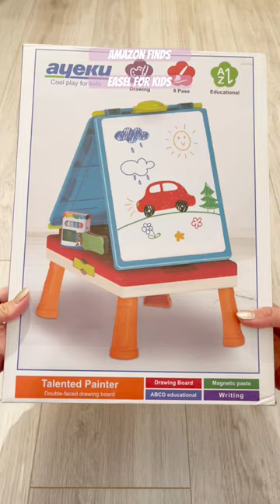Amazon Finds: Easel for Kids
Amazon Finds: Easel for Kids - 09/08/23

AyeKu Easel for Kids,Tabletop Easel for Toddler, Educational Toys Gifts for 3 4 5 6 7 Year Old Boys Girls -Comes with Chalkboard, Magnetic Whiteboard Letters and More

Price: $39.99 CAD sale price / $45.99 original price

Included:
-26 x magnetic letters
-12 x colored chalk
-8 x colored markers
-1 x chalk holder
-1 x blackboard eraser
-4 x legs

Dimensions:
Height: 19.7inch (with legs) / 14.6inch (without legs, just the board)
Width: 11.4inch